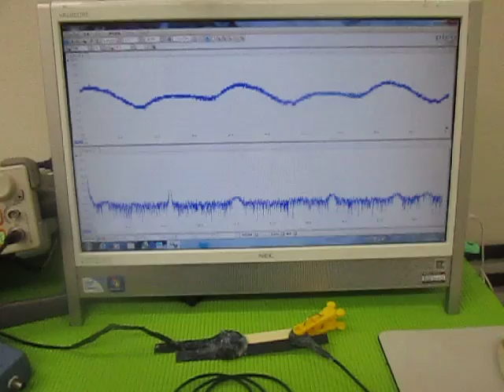超音波（発振制御）プローブ （超音波システム研究所 ultrasonic-labo）